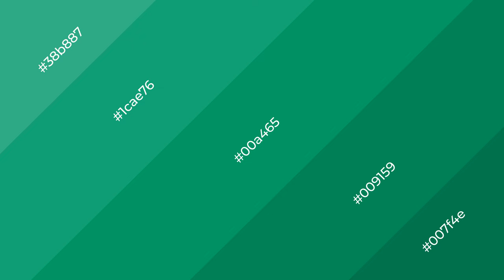Shades & Tints of Alhambra Green color 00a465 A Warm Green color #009159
Shades of Alhambra Green color 00a465 Warm Shades of Alhambra Green color with Green hue for your project!

Shades
Hex 009159

Tints
Hex 1cae76